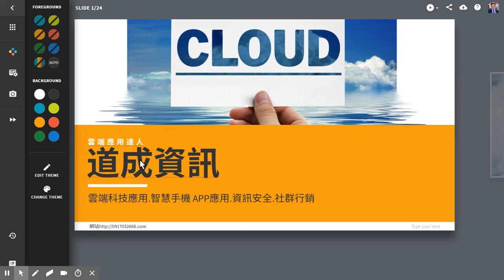Jun 30, 2018 4:27 PM